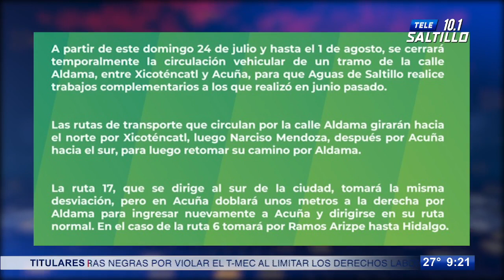Habrá cierre de calles en zona centro de Saltillo del 24 de julio al 1 de agosto